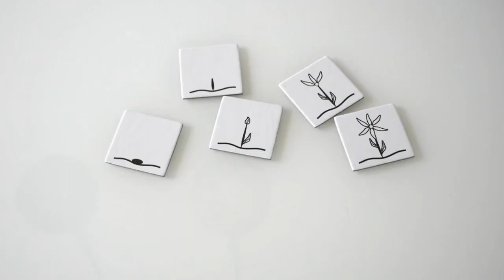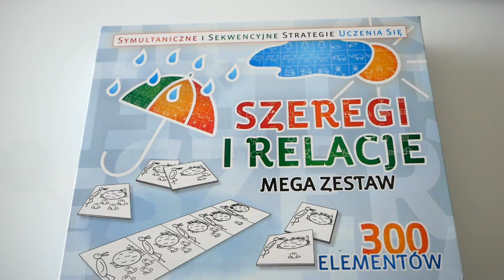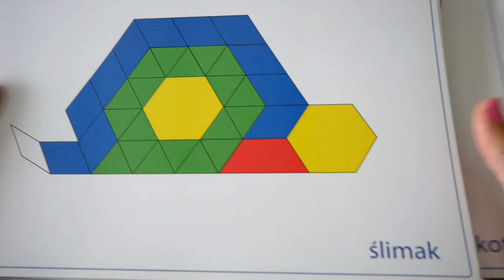Układanki lewopółkulowe, rozwój mowy, pomoce Montessori